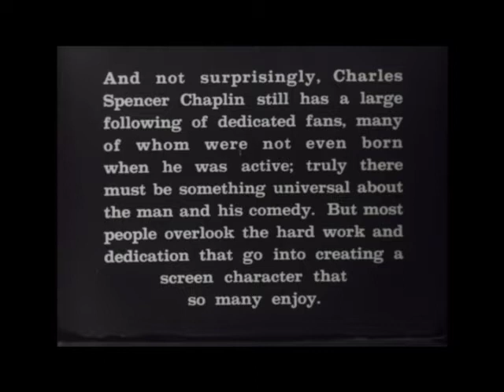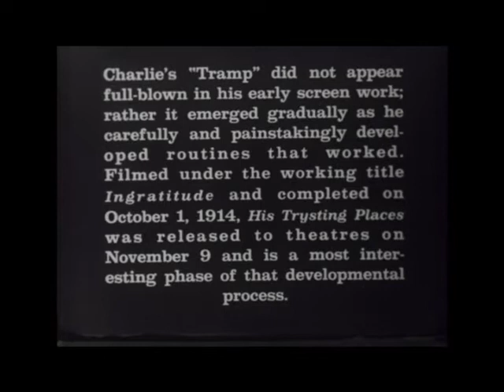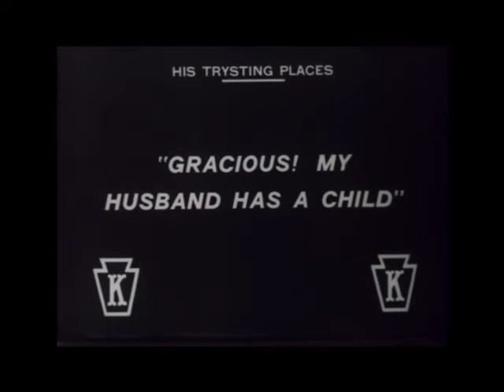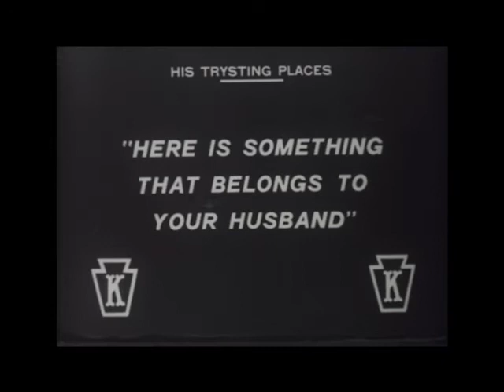His Trysting Place (1914) | Full Movie Classic Cinema | Charles Chaplin | Mabel Normand | Mack Swain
Charlie's wife sends him to the store for a baby bottle with milk. Elsewhere, Ambrose offers to post a love letter for a woman in his boarding house. The two men meet at a restaurant and each takes the other's coat by mistake. Charlie's wife thinks he has a lover; Ambrose's believes he has an illegitimate child.

Director: Charles Chaplin
Writer: Charles Chaplin
Stars: Charles Chaplin, Mabel Normand, Mack Swain